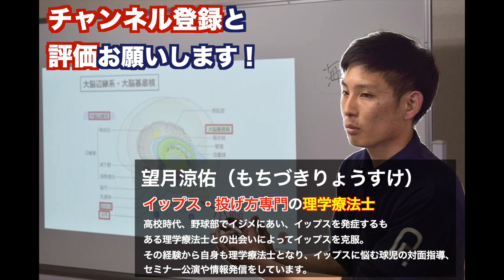【イップス 野球 克服法】結局ボールを投げるのは、「指先」です。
【野球におけるイップス・フォーム改善の練習法】
⬇️【オーダーメイドの練習動画】無料受け取りはこちら

現在4000人以上の方が

②イップス克服・コントロールUP！テキスト
③動作・フォーム指導は

こちらから！

理学療法士（国家資格）による

・イップス克服
・送球難改善
・コントロールUP

に使える方法をお伝えしていきます。

◇ブログ(治し方・メンタル面)はこちら！